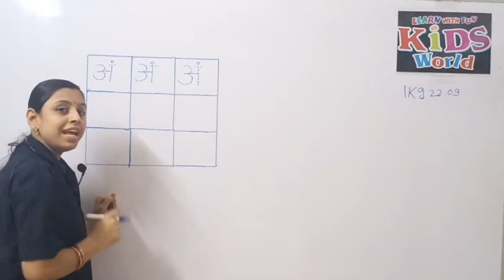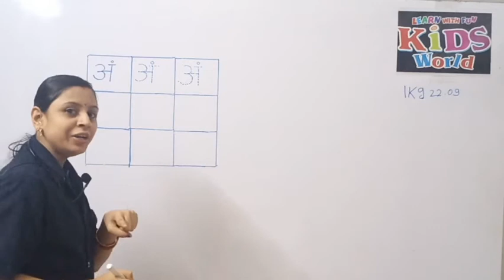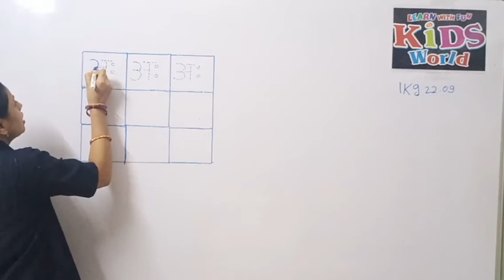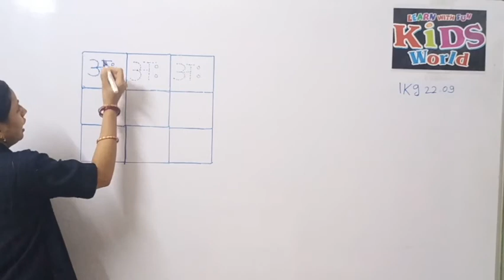LKG ENG.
Kids world pre school bhavnagar present, hindi for LKG english medium student.